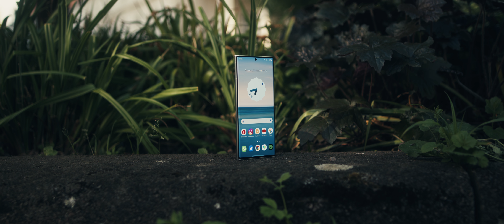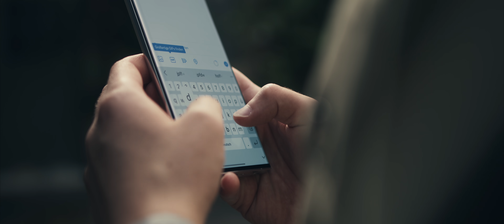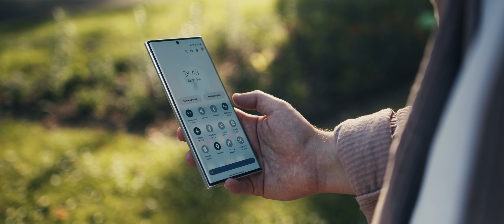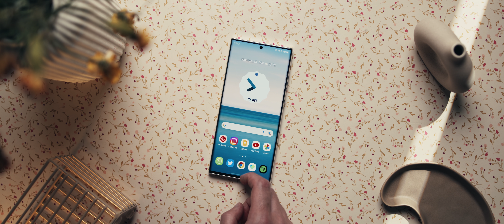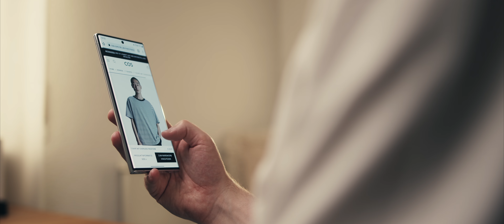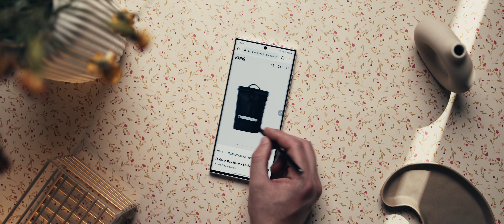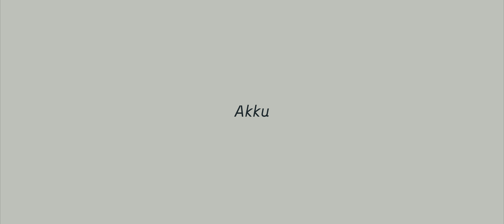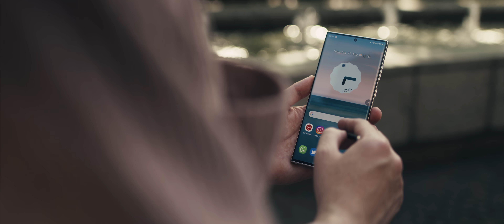Mehr Ultra geht nicht... Samsung Galaxy S22 Ultra (review)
Mehr Ultra geht nicht... Das könnte mit dem Samsung Galaxy S22 Ultra zur Realität werden!

· Mein Equipment:

* Atomos Shinobi Monitor
* Sigma 16 mm f1.4
* Tiffen Black Pro Mist 1/4 Filter

E P I D E M I C S O U N D